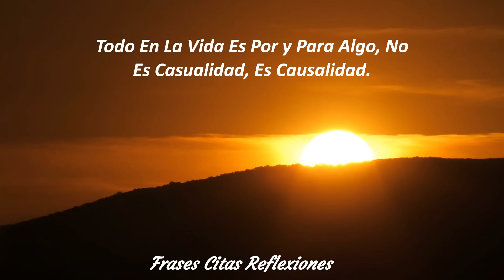¨Todo En La Vida Es Por y Para Algo, No Es Casualidad, Es Causalidad. ¨ Reflexiones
Todo lo que nos sucede en la vida, ocurre por algún motivo, Nada pasa por casualidad.

Nosotros, generamos y atraemos todo lo que queremos, desde la fuente principal.

Todo lo que enfrentamos, y todo lo que sucede, se relaciona con los mensajes que la vida quiere darnos.

La vida, nos habla constantemente, pero, por lo general, no entendemos su lenguaje.

 Cuando lo aprendemos, podemos incluso, recuperar de manera selectiva, los mensajes que más nos convengan.

Todas las experiencias y advertencias que recibimos, nos pueden llevar a tener una vida exitosa, satisfactoria y sana.

-Recuerda activar la  🔔   campanita después de registrarte y seleccionar todas. De esta forma, YouTube le notificará cuando subamos video.

-Así nos ayudas a seguir con nuestro trabajo, nos ayudas a tener más visibilidad y poder ayudar a más personas.

-No dudes en ⌨     comentar nuestro video, ya sea con sugerencias, opiniones, críticas o compartir tus experiencias. Es muy importante para nosotros poder recibir cada uno de ellos.

-Compártelo con tus amigos y tus seres queridos.

-Califica nuestro trabajo haciendo clic en  👍🏻     "ME GUSTA". Tus Me Gusta nos ayuda mucho.